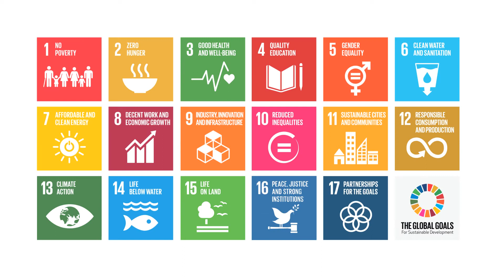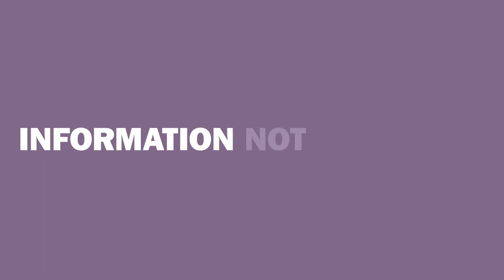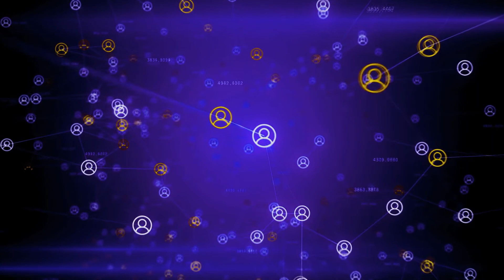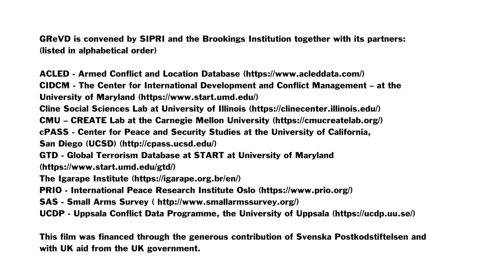GReVD: Why counting violent deaths matters for peace and security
The Global Registry of Violent Deaths (GReVD) is a new initiative aiming to count deaths from violence around the world. This video explains why there is now an urgent need to start accurately counting such deaths.

GReVD will register entries for every death caused by all forms of violence and display these in an open-source database that will allow the tracking of trends in violence. Ultimately, the registry will hold a single entry for every violent death, including time, location, perpetrator, victim and type of violence.

The creation of this database will enable monitoring of progress on the world’s commitment to ‘significantly reduce all forms of violence and related death rates everywhere’ by 2030, as set out in the Sustainable Development Goals (SDGs)—specifically Goal 16, Target 1.

GReVD is convened by SIPRI and the Brookings Institution together with its growing list of partners. The first-phase of the project is funded by the Swedish Postcode Foundation and the United Kingdom’s Department for International Development.